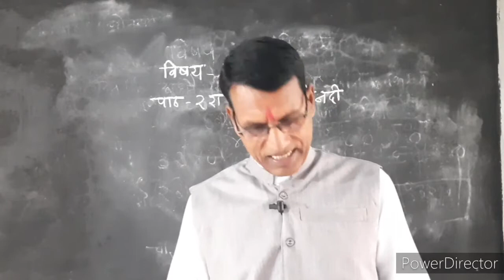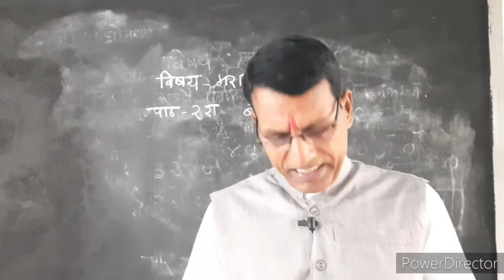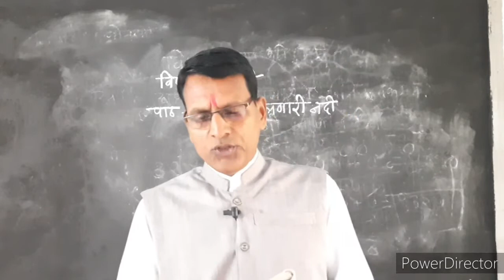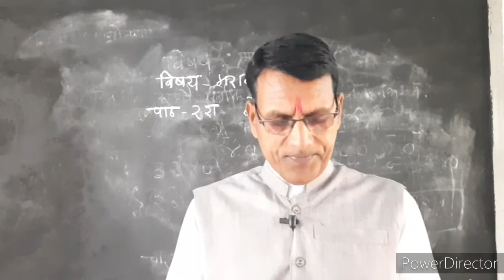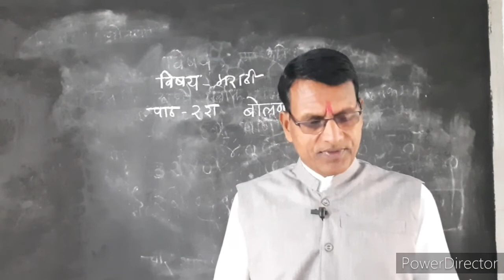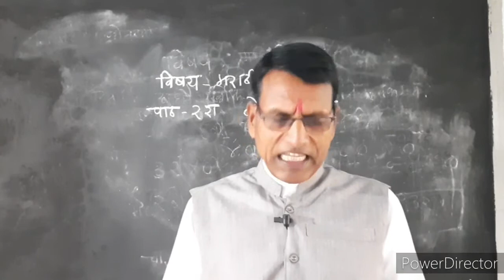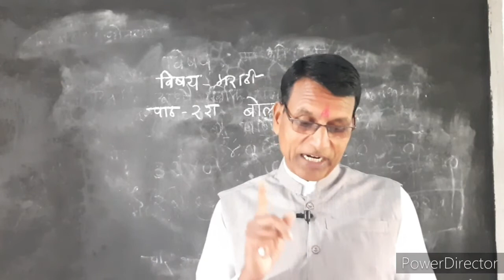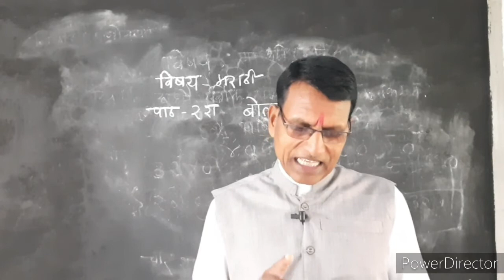बोलणारी नदी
Namaste,
 this vdo for std 4th class.
Thanks,
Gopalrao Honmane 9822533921